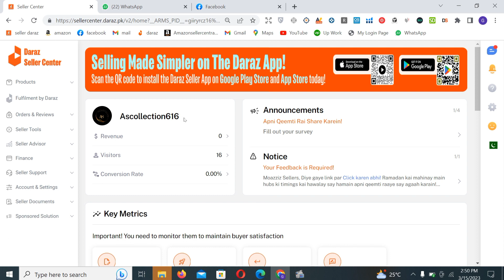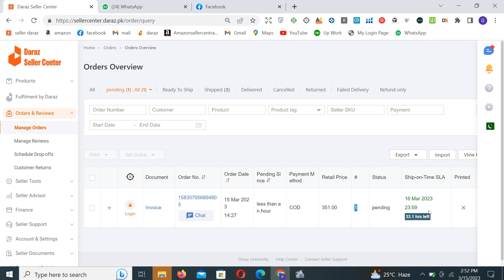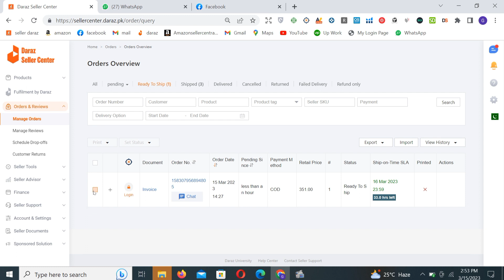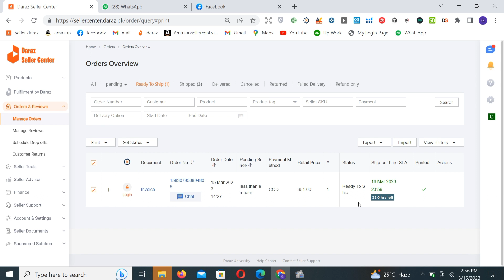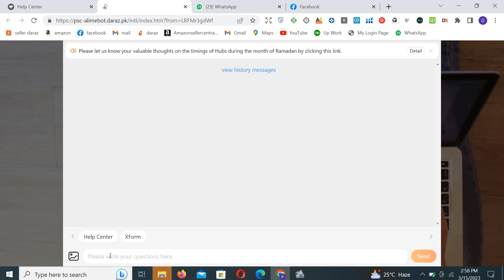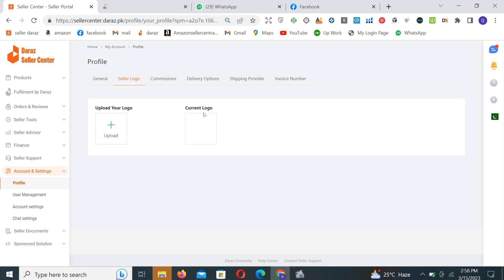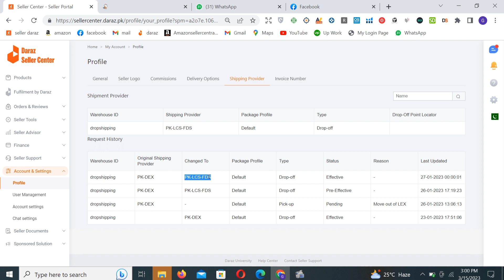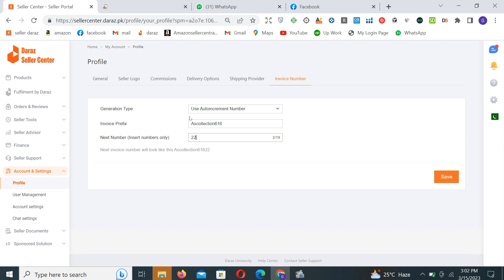How To Complete Your First Order On Daraz|How To Pack Your Daraz First Parcel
Daraz per pehla order any ke baad kia kare | parcel ko Kase order to ship kare or parcel ko kase delivery kare daraz ke hub per

If You Are  A New Seller On Daraz .To Sell Your Products On Daraz.And If You Don't Know How To Complete Your First Order,How To Product Ready To Ship,How To Save Invoice,How To Change Automatic Setting For Invoice Number,How To Print,How To Drop Your Parcel On Daraz Hub And Leopard Courier Service,How To Get Print For Your Parcel And How To Attach  Print on Flyers And Boxes,How To Change Shipping Provider,How To Change Shipping Provider For Drop Off Your Parcel To Leapord   Courier Service,Daraz SLA brached Timing,Daraz Drop off Timing,Daraz Help Center And Live Chat,